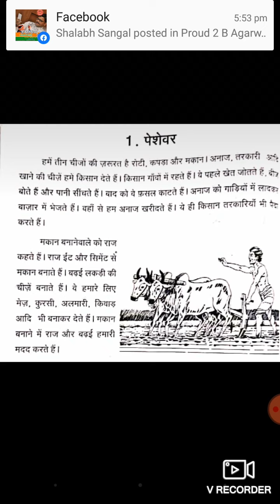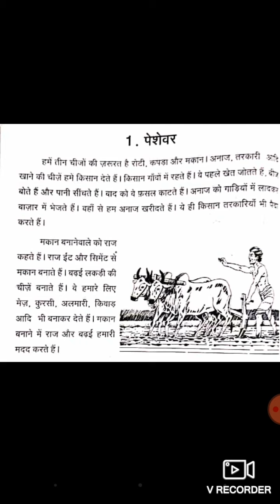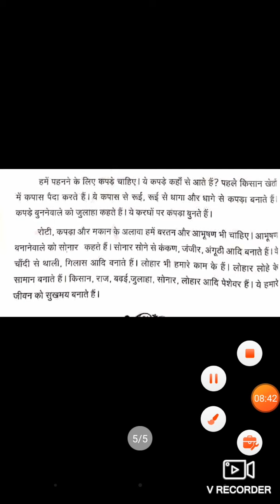Grade 7 - Session - 3 - Hindi